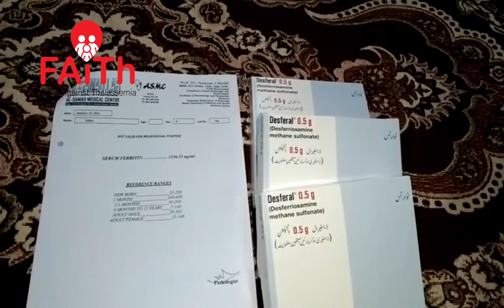Iqra in Quetta has received a month's supply of iron chelation medication from FAiTh!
Iqra in Quetta has received a month's supply of iron chelation medication from FAiTh! 🙌 Hear her story before reaching out to FAiTh. Video messages from patients after receiving medicine are crucial. They build trust and inspire donors.